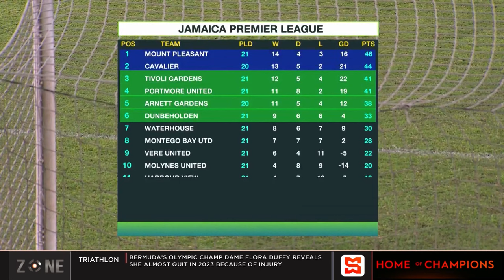Champions Mount Pleasant atop JPL, Kimoni Bailey scored the winner, his 6th of this season